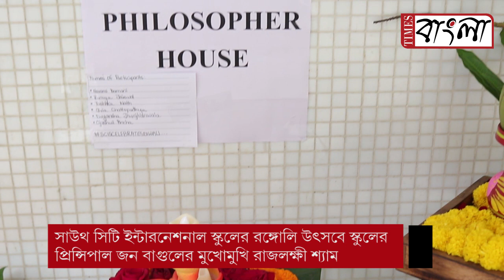Tea with Rajlakshmi Syam - Ep 1 - John Bagul - South City International School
Tea with Rajlakshmi Syam - Ep 1 -  John Bagul , Principal of South City International School